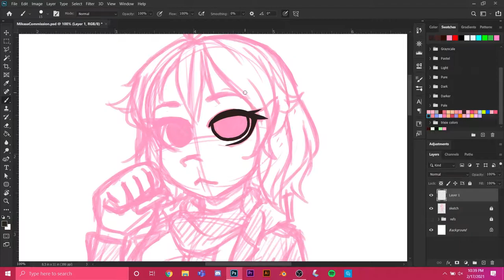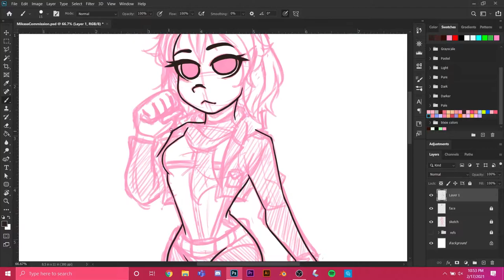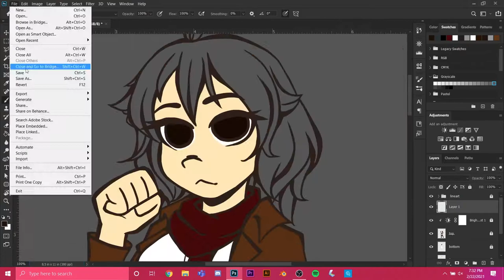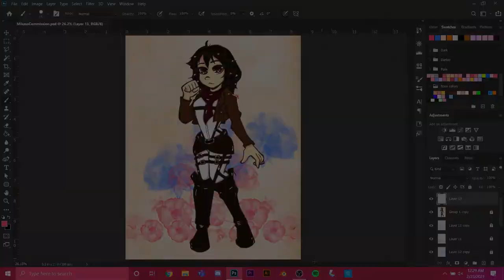Mikasa Ackerman - ❤ Speedpaint ❤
❤     Music      ❤

Outro:
"Remember"
Instrumental by Homage